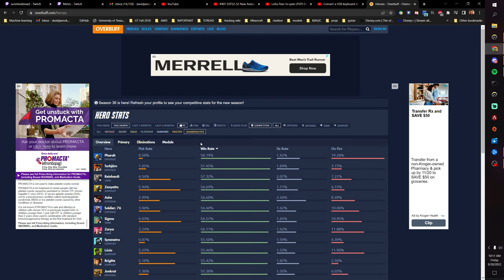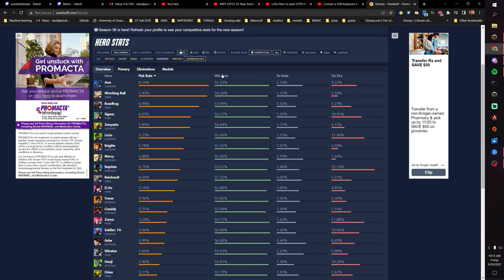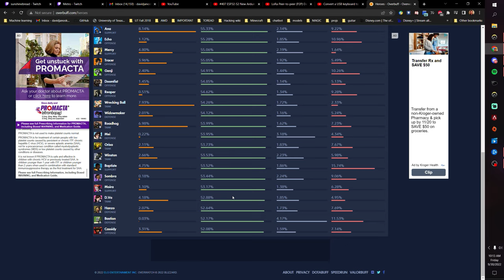Cassidy is not worse in OW2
Cassidy is the worst hero in the game in OW1 and it is impossible to go below the worst firstly, but secondly I think too many people rely on the crutch of flash and cannot picture value in the new dynamics of OW2.